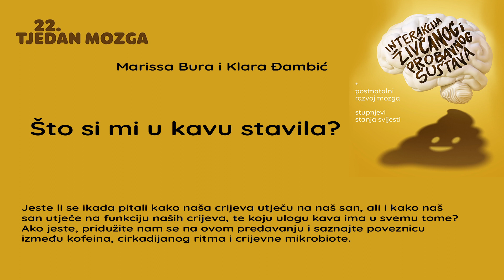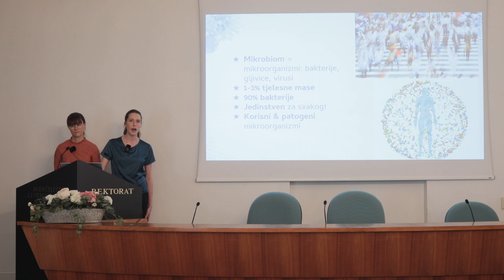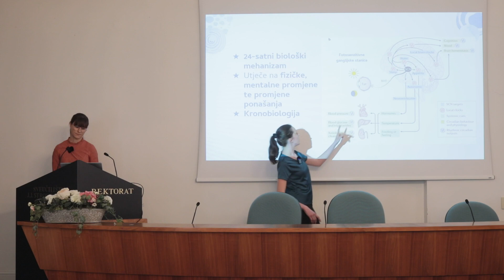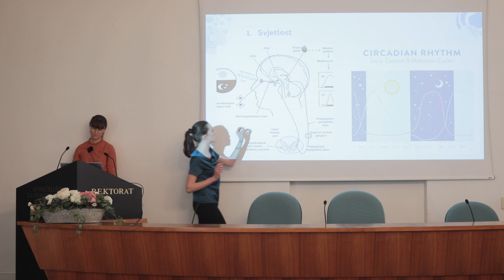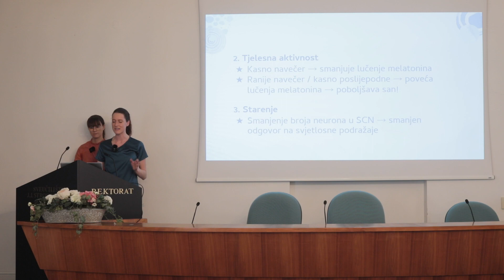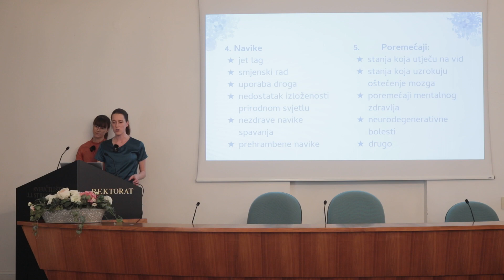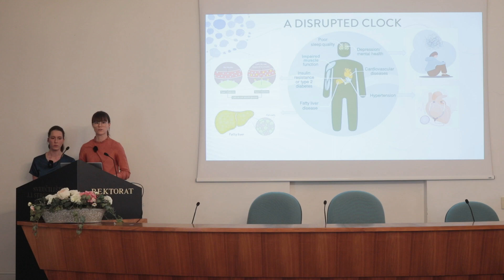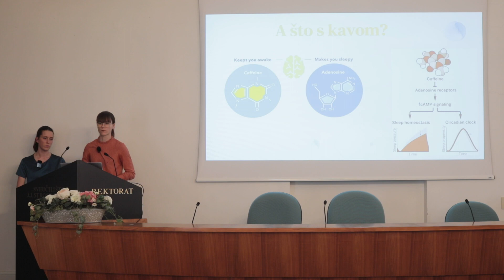Što si mi u kavu stavila?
Marissa Bura i Klara Đambić

Jeste li se ikada pitali kako naša crijeva utječu na naš san, ali i
kako naš san utječe na funkciju naših crijeva, te koju ulogu kava
ima u svemu tome? Ako jeste, pridužite nam se na ovom
predavanju i saznajte poveznicu između kofeina, cirkadijanog
ritma i crijevne mikrobiote.